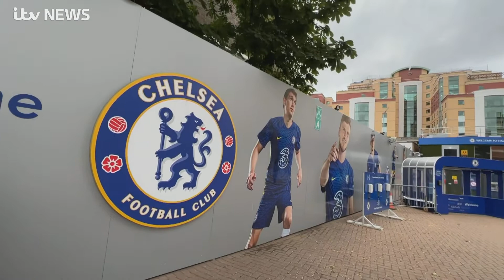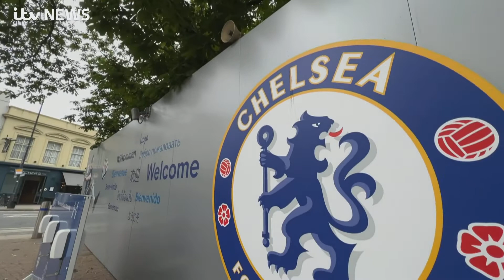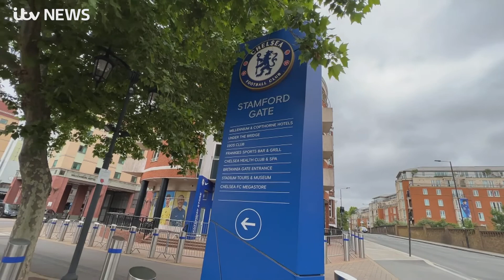Boehly Is A Blue - But What’s He Like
Todd Boehly is now a Blue. But what’s he like?
Former Chelsea player Paul Canoville and LA Dodgers fans from @DodgersInTheUK - Dodging Sleep podcast - tell @ChelseaFC supporters what to expect.